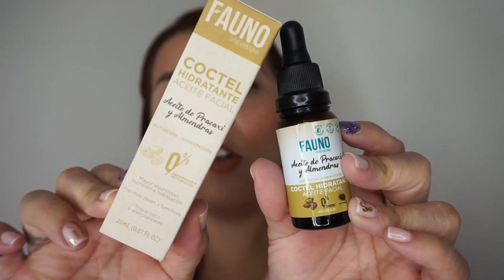FAUNO KIT CUIDADO FACIAL | RESEÑA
EDITOR QUE USO PARA MIS VIDEOS
CAMTASIA STUDIO